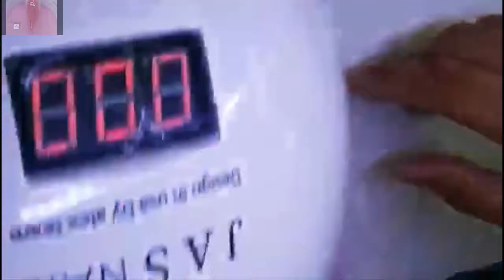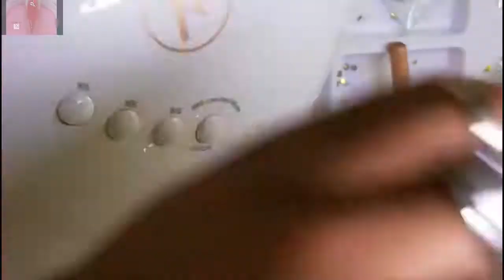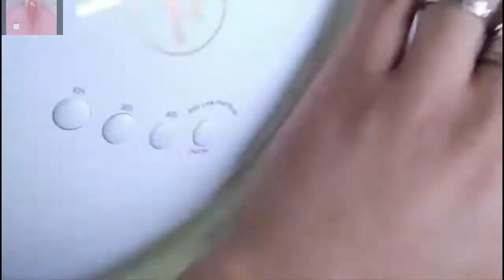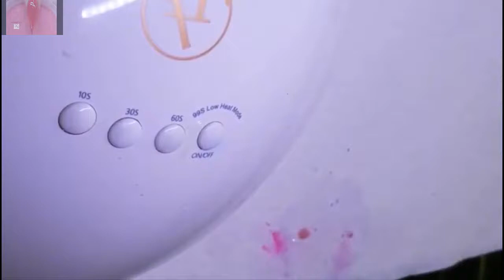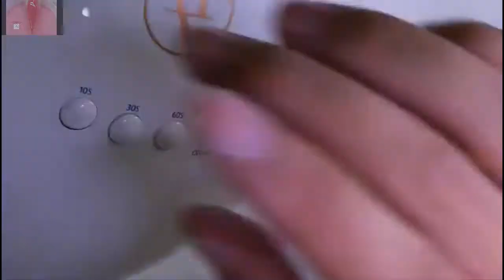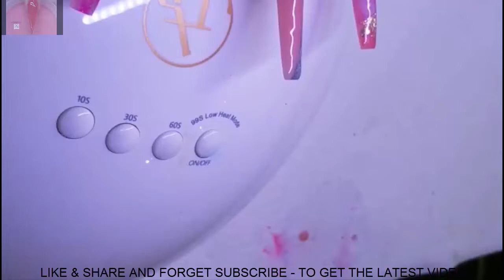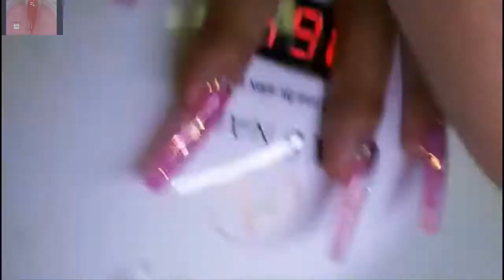NEW NAIL ART 2018/NAIL TECHNICIAN,ALEX TRUONG 👍 THE BEST NAIL 🌹ART DESIGN🌹 /116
-New nail art 2018,nail technician,Alex Truong,the best nail art design 2 0 1 8.
-NAIL TECHNICIAN,ALEX TRUONG NAILS,CHRISTINE NAILS,JIMMY TRUONG NAILS.